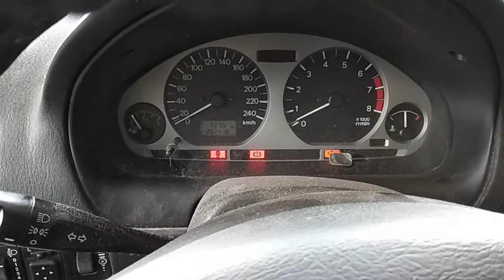Разборка Mitsubishi - Carisma, 1.6 Инжектор (VIN: XMCLNDA1A3F043459) 26446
Разобран Mitsubishi - Carisma
Основные характеристики:
Год выпуска: 2003
Объём двигателя: 1.6
Тип двигателя: Бензин
Коробка передач: КПП 5-ст.мех.(МКПП)
Кузов: Хэтчбэк 5 дв.
Смотри каталог запчастей Mitsubishi - Carisma на :
⏰ Режим работы колл-центра:
08:00 – 20:00 – ежедневно

Для наших покупателей:
- бесплатная доставка;